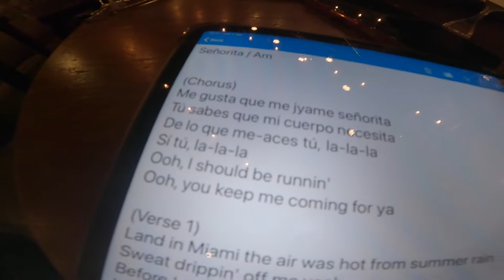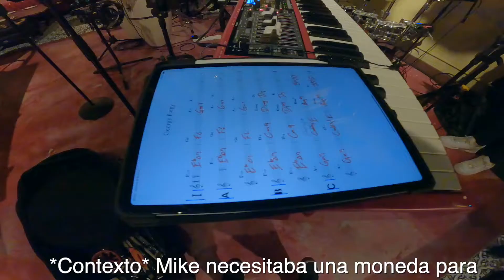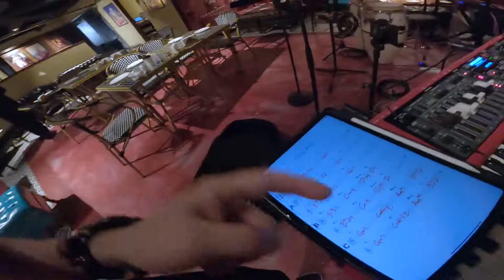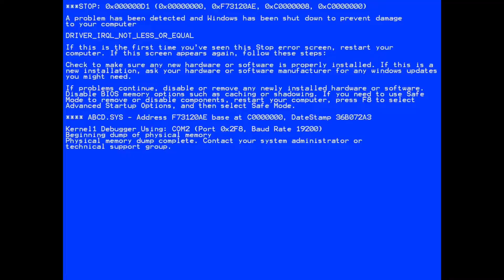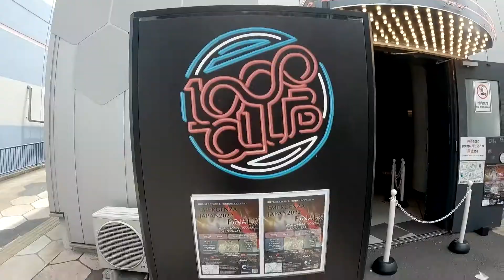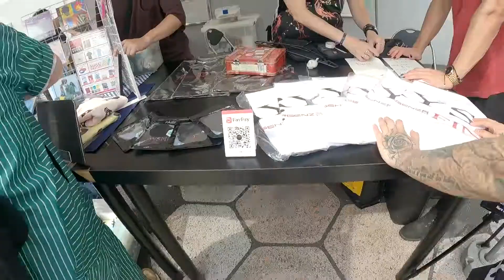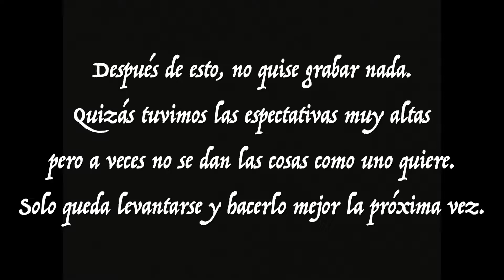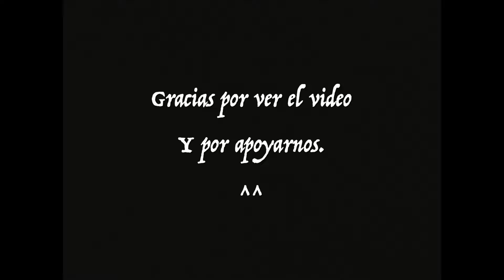QUE TAN DIFICIL ES GANAR UN CONCURSO DE MÚSICA EN JAPÓN ?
Este es mi video número 10 y espero poder seguir subiendo más en un futuro.

Por un tiempo dejaré de hacerlo hasta nuevo aviso.

Resumen: Participamos en un concurso llamado EMERGENZA JAPAN y a pesar de que éramos favoritos, no logramos ganar, es triste  pero tenemos fe de que vendrán mejores tiempos.